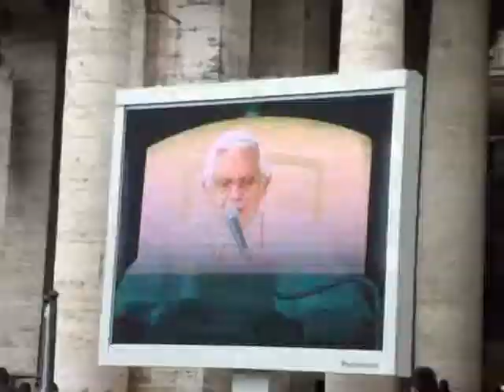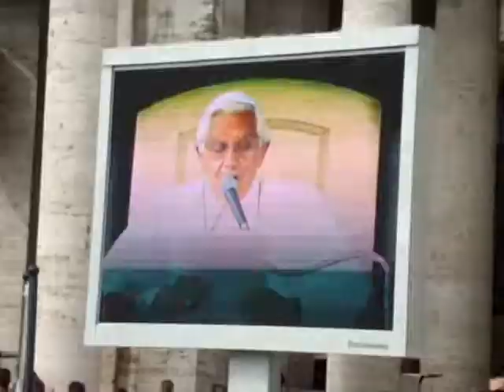Italy Italia Vatican Pope El Vaticano Papa- pedófilos pedophile-